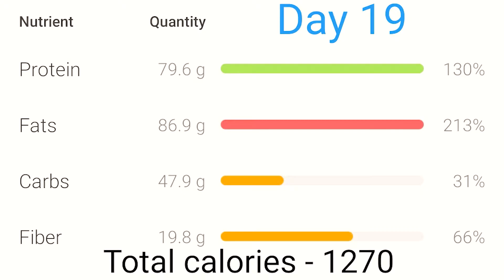Chicken Mortadella recipe in tamil/Chicken Salami recipe/Homemade Chicken Mortadella/தீரேகா Kitchen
In this video we will see how to make easy and very delicious Chicken Mortadella/Chicken Salami recipe in tamil.

தீரேகா Kitchen has a Variety of Recipes.